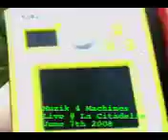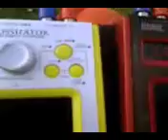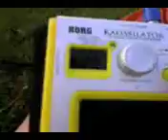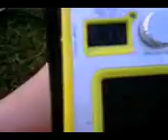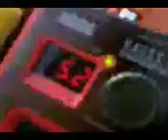Muzik 4 Machines-Live@La Citadelle-June 7th 2008 kaossilator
another cell phone compilation, this time in the evening on the walls of la citadelle in old quebec city
sound is bad, picture is shaky, but it gives an idea of the endless(almost) possibilities of the mini korg pads